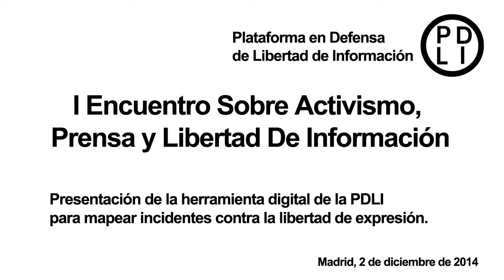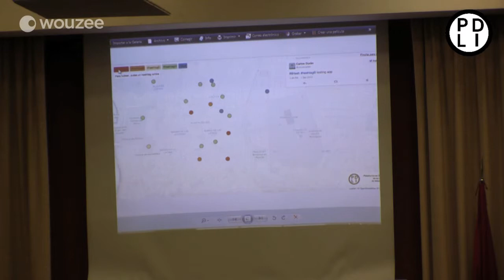I Encuentro Plataforma en Defensa de la Libertad de Información: Parte 6